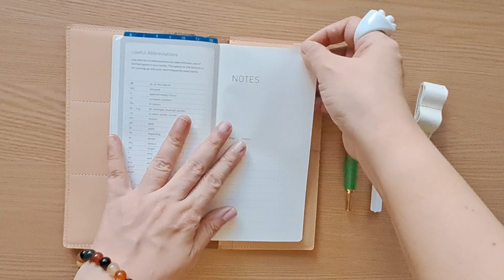Amateur Video: 2023 Hobonichi Weeks White Line Ivory + B Jirushi Yoshida Passport Cover (Natural)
This will be one of my Weeks and cover pairings foe 2023. I hope we all enjoy our Weeks in good health and may it bring us happiness and good fortune ❤️